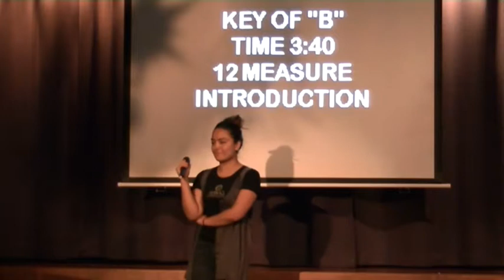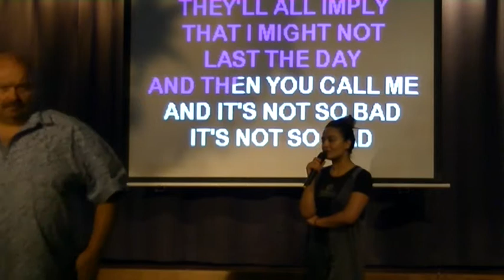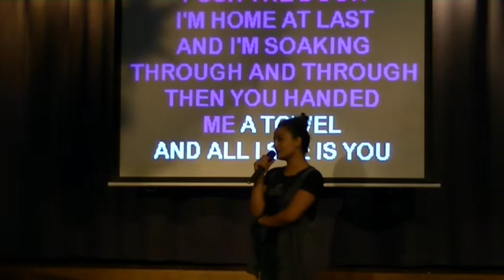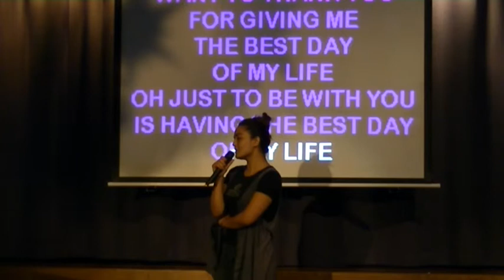Trish sings THANK YOU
more karaoke songs at Chatswood RSL

European cover
Single by Dido
from the album No Angel
Recorded  1998
Genre  Pop rock,[1] Electronic, Downtempo[2]
Length  3:44
Label

BMG
Arista Records (US version)[3]
Writer(s)  Dido Armstrong, Paul Herman
Producer(s)  Dido Armstrong, Rollo
Dido singles chronology
"Stan"
(2000)  "Thank You"
(2000)  "Hunter"
(2001)
U.S. cover

Menu
0:00
Dido's "Thank You" from No Angel
Problems playing this file? See media help.

"Thank You" is a song by English singer-songwriter Dido. The song was released on her debut studio album, No Angel (1999). The song made its first appearance in 1998, on the soundtrack of Sliding Doors, although it was not released as a single until late 2000. It later featured on Dido's debut album, No Angel, becoming the album's biggest hit. The song samples the "Theme from the Planets" drum break. The song's first verse is notably used as the chorus in the song "Stan" by Eminem.[4]

Dido wrote the song as a tribute to her boyfriend, entertainment lawyer Bob Page. They got engaged in 2001 but split the following year - "White Flag", which features on Dido's second album Life for Rent, is about their split. It remains Dido's biggest hit single in the US to date, and her only one to reach the Top 10 of the Billboard Hot 100.